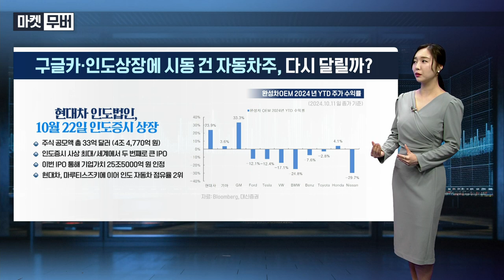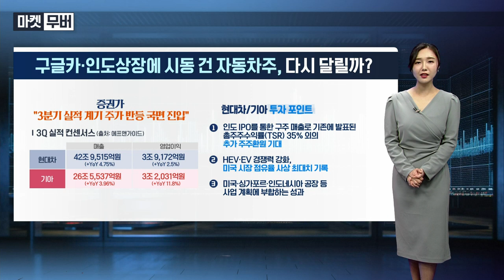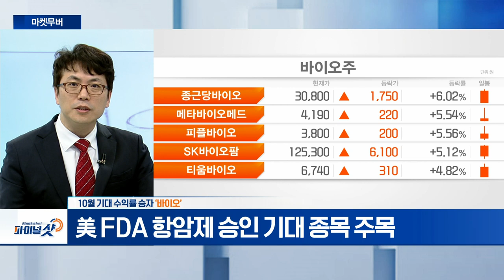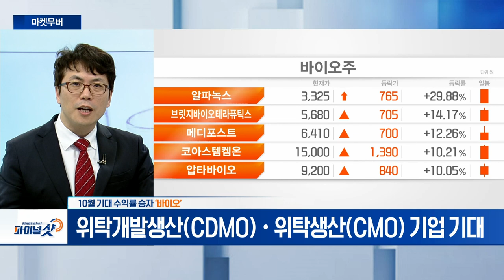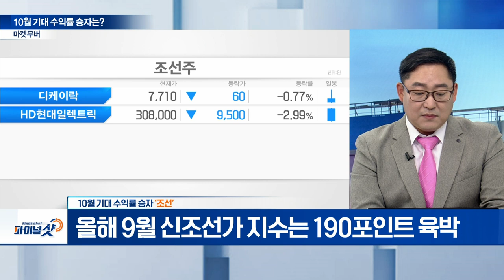조선 vs. 바이오, 10월 기대 수익률 승자는? | Final Shot (20241015)